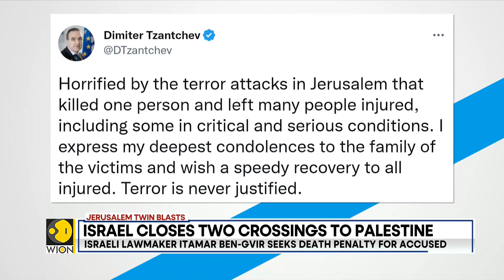Jerusalem Twin Blasts: Teenager killed, several injured after explosions at two bus stations | WION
Three people have been arrested after two blasts have gone off near bus stops in Jerusalem on Wednesday, killing one person and injuring at least 22.